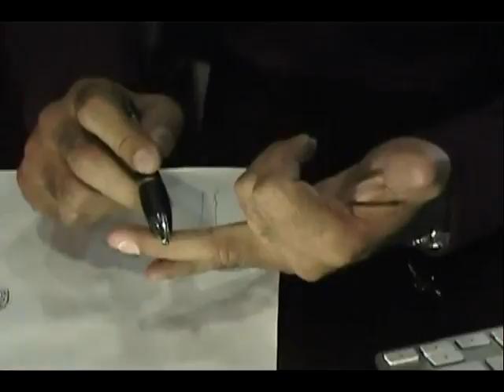Conociendo a Jose Abella de Cordoba Veracruz